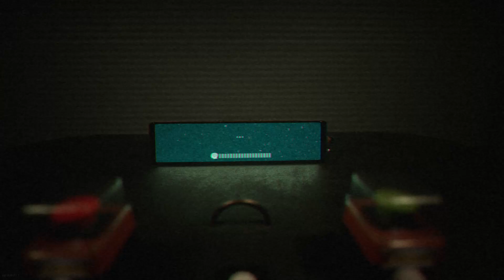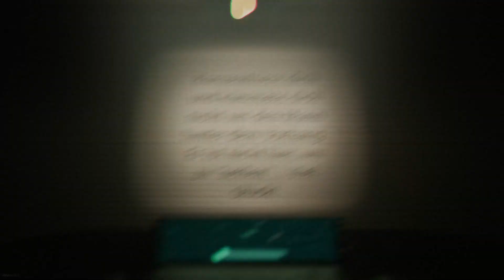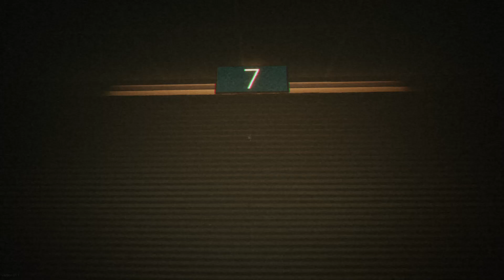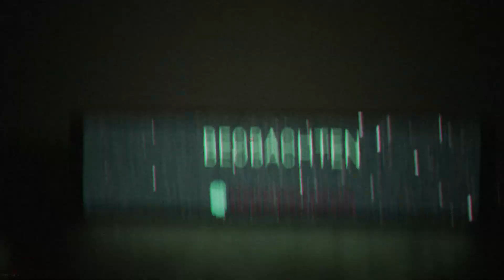Der Horror-Test! | PROJECT 13 Perception Test #1 [ project13_P / keymailer ]👨‍💻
🟪 PROJECT 13 Perception Test Gameplay

❤️ Du möchtest vorab Zugriff auf Videos erhalten, die zu einem späteren Zeitpunkt erst online erscheinen?
Dann werde jetzt Kanalmitglied und sichere dir diesen Vorteil sowie super süße Emotes

🏧 Dieses Produkt wurde mir kostenlos von für eine Rezension zur Verfügung gestellt.

🏧 WERBUNG 🏧

Arbeitsspeicher: DDR5 SDRAM 32 GB
Grafikkarte: GeForce RTX™ 4080
Prozessor: i7-13700
SSD: 1TB

🎮 INFOS ZUM SPIEL:

PROJECT 13 Perception Test

Willkommen zurück bei Projekt 13!
Machen Sie sich bereit für die spannende Fortsetzung, die Wahrnehmungstests neu definiert! Sie werden sich auf einen fesselnden Test begeben, bei dem das Sitzen und Drücken von Tasten zur ultimativen Prüfung Ihrer Beobachtungsgabe wird. Ihre Mission: Entdecken und melden Sie 13 Mal in Folge Anomalien, um den Test zu bestehen.

Spielweise
Nehmen Sie im Beobachtungsstuhl Platz und bereiten Sie sich auf ein Spiel wie kein anderes vor. Das Tor vor Ihnen öffnet sich und enthüllt eine Reihe von Szenen. Ihre Aufgabe ist einfach, aber herausfordernd: Identifizieren und melden Sie jede Anomalie, die Sie sehen. Jeder erfolgreiche Bericht bringt Sie näher daran, den Test zu meistern. Aber Ihr Zeitbudget hält Sie in Schach, also denken Sie nicht zu lange nach... Werden Sie die Geduld und das scharfe Auge haben, um sie alle zu entdecken?

Sitzen und Beobachten: Setzen Sie sich in den Beobachtungsstuhl, wenn sich das Tor öffnet und verschiedene Szenen präsentiert.
Anomalien Erkennen: Halten Sie die Augen offen für alles Ungewöhnliche. Es könnte eine subtile Veränderung oder eine auffällige Abweichung sein.
Genaues Melden: Drücken Sie die Taste, um Anomalien zu melden. Sie müssen melden, ob es eine Anomalie gab oder nicht.
Die Herausforderung Meistern: Melden Sie erfolgreich 13 Mal in Folge Anomalien, um das Spiel zu besiegen.
Merkmale

Immersive Szenen: Erleben Sie eine Vielzahl sorgfältig gestalteter Szenen, die Ihre Wahrnehmung testen.
Herausfordernde Anomalien: Jede Anomalie ist einzigartig gestaltet, um Ihre Beobachtungsfähigkeiten herauszufordern. Einige sind leicht zu erkennen, während andere ein scharfes Auge und Aufmerksamkeit erfordern.
Progressiver Schwierigkeitsgrad: Im Laufe des Spiels werden die Anomalien schwieriger, was Ihre Fähigkeiten auf die Probe stellt.
Entspannend und Fesselnd: Genießen Sie ein Spiel, das Entspannung mit intensiver Konzentration verbindet. Perfekt, um sich zu entspannen und gleichzeitig den Geist scharf zu halten.
Beachten Sie nur nicht den Typen hinter den Vorhängen...

Sind Sie Bereit?
Haben Sie das Zeug dazu, das Projekt 13: Wahrnehmungstest zu meistern? Lehnen Sie sich zurück, "entspannen" Sie sich und lassen Sie Ihre Augen die Arbeit machen. Wie viele Anomalien können Sie entdecken?

Titel: PROJECT 13 Perception Test
Genre: Simulationen
Entwickler: DRYBREAD
Publisher: DRYBREAD
Veröffentlichung: 25. Juli 2024